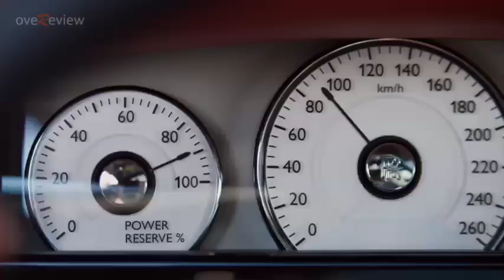November 27, 2019(2)